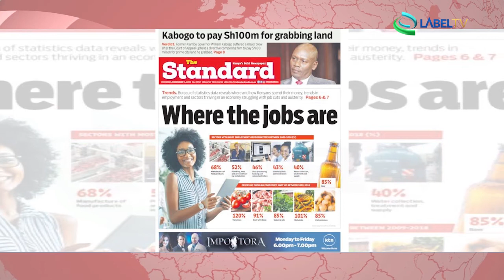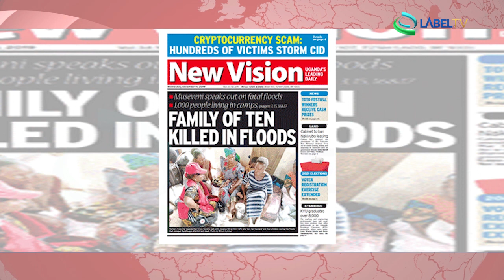Press review Africa 11 12 2019 LabelTV